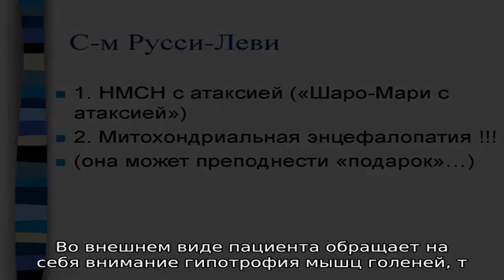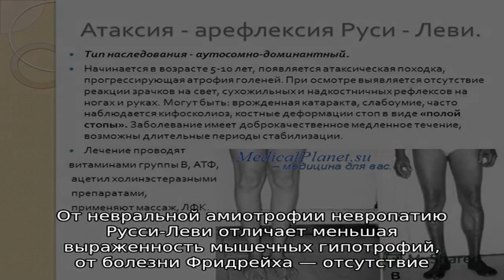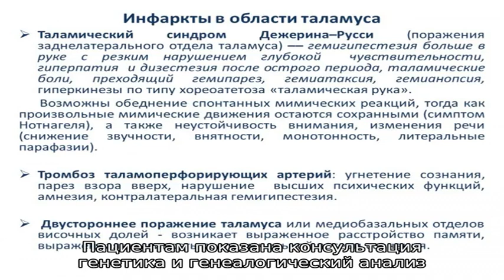Синдром Русси-Леви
Синдром Русси-Леви. Симптомы. Диагностика. Что делать при диагнозе синдром Русси-Леви. Консервативное лечение и операции. Платные и бесплатные клиники, в которых лечится синдром Русси-Леви.